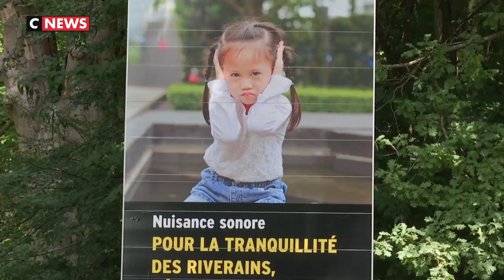Yvelines : un radar «anti-bruit» va être expérimenté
Dans les Yvelines, un radar automatique d'un nouveau genre a été installé. Baptisé Méduse, ce prototype mesure le bruit des scooters et des motos et pourrait, à l'avenir, sanctionner les deux-roues trop bruyants.

A peine visible, ce radar en forme d’araignée est encore en phase de test.

Grâce à 4 micros, il enregistre plusieurs fois par seconde les bruits environnants, et notamment ceux générés par les motos, très présentes sur cette départementale…

En attendant une éventuelle réglementation, l’association BruitParif, qui a conçu le radar, veut sensibiliser les conducteurs avec l’affichage prochain de messages pédagogiques, comme « trop bruyant »

Le radar va rester pendant au moins un an et demi sur la commune. Une étude sera ensuite lancée. L’objectif : homologuer le dispositif, pour pouvoir effectuer des contrôles automatiques.